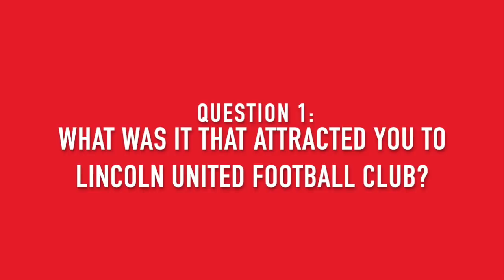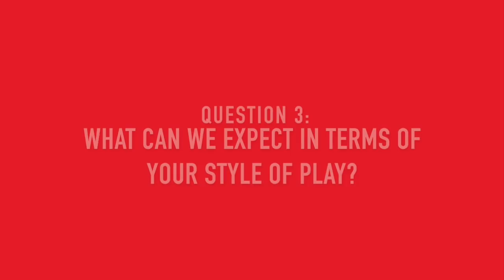First interview with Steve Housham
The first interview with new manager Steve Housham.